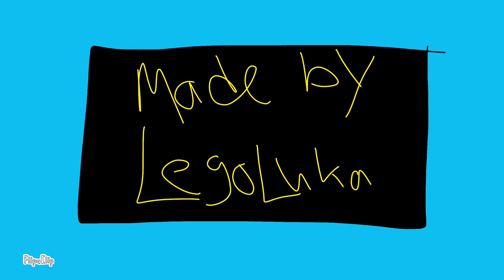The Simpsons Rebuild Official Theme Song/Trailer